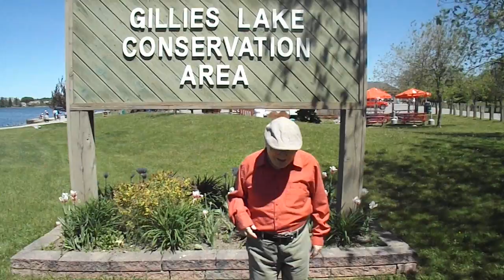Golden Manor, Timmins ON - Cant stop the feeling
The Golden Manor Home for the Aged is a 177-bed Municipal Long-term care facility which provides permanent residency and offers one short term respite care bed.

At the Golden Manor, all residents are supported to maintain a meaningful and continuing relationship with their families, other residents and the community.

A variety of activities form the basis for an active and balanced life within a supportive and safe environment.